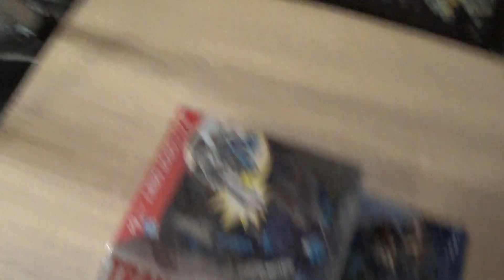LES COULISSES DE MA CHAINE AVEC UNE AVANT PREMIERE.LES MEUBLES ;)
LES COULISSES DE A CHAINE,
POUR CETTE RENTREE J'UTILISE CETTE JOLIE TABLE COMME SUPPORT,PAS DE PRISE DE TETE JE N'UTILISE PLUS LE PLATEAU TOURNANT,MAIS VOUS LE VERREZ AU FURE ET A MESURE DE L'AVANCEE DE MES VIDEOS
VOUS VOYEZ EN AVANT PREMIERE LES IMAGES DE MA COLLECTION QUE VOUS DECOUVRIREZ VERS JANVIER  PROCHAIN, LE MEUBLE PLAYMOBIL DE CHEZ INTER AINSI QUE MES NOUVELLES BOITES PLAYMOBIL QUE VOUS DECOUVRIREZ AUSSI EN DETAIL PLUS TARD ;)